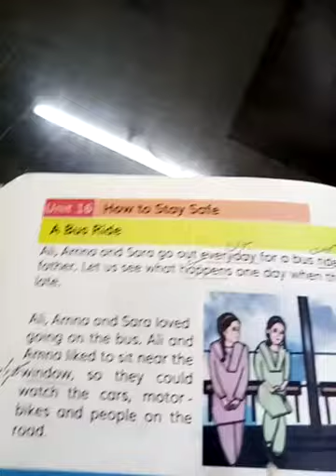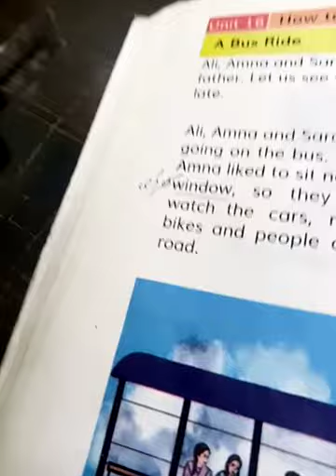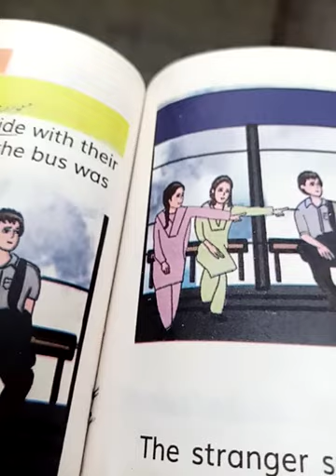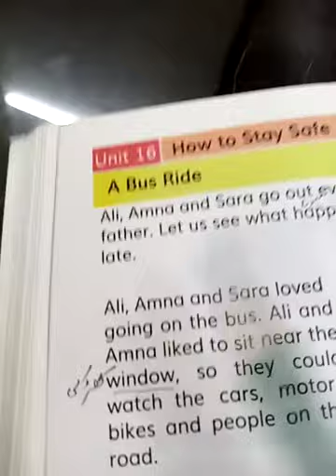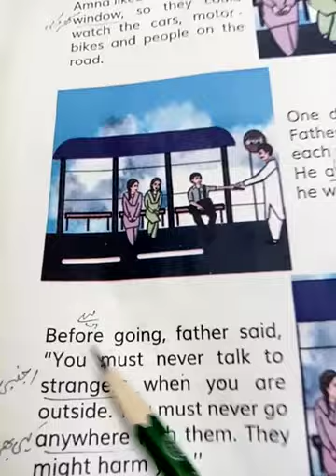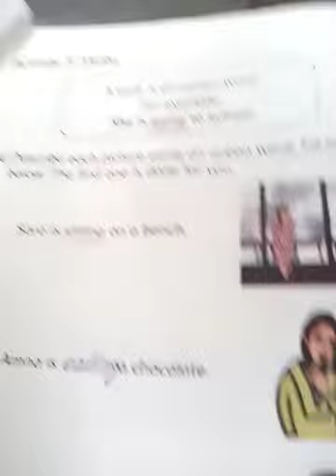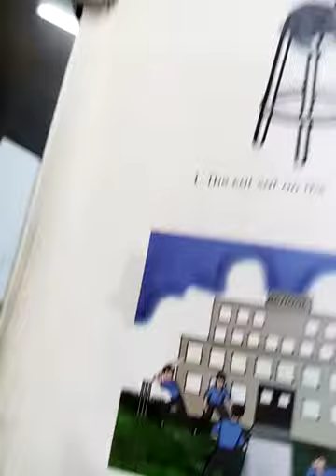Class 3 English Unit 16